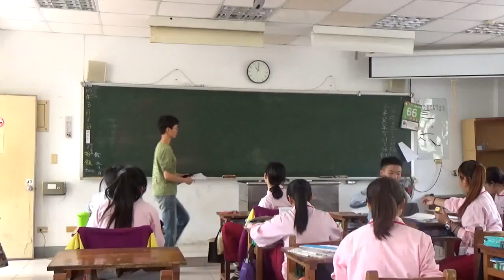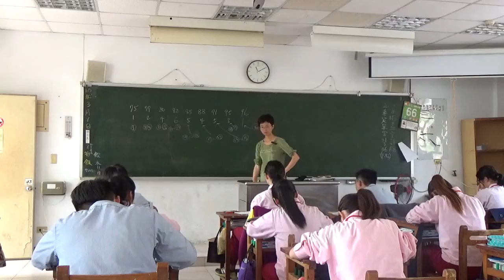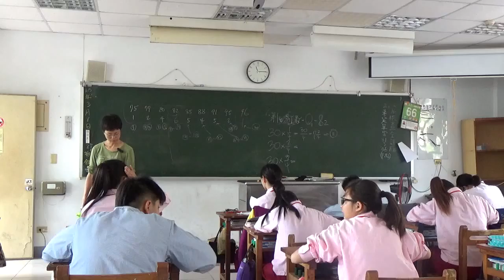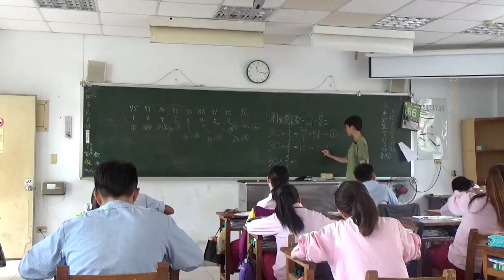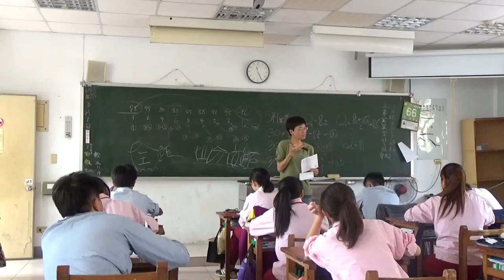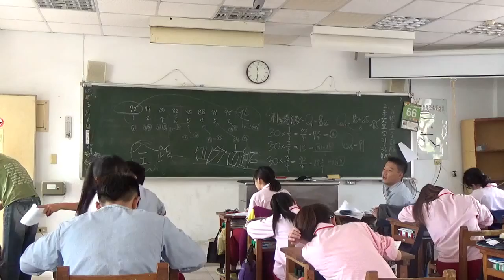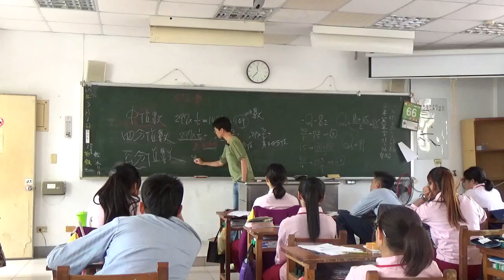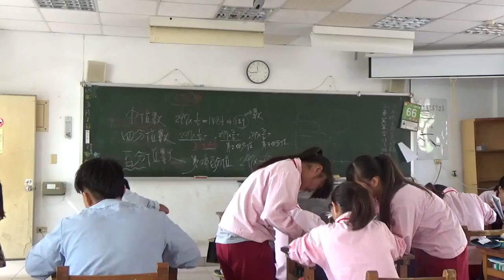20160309 梅仙談數學 四分位數 琉球國中901班